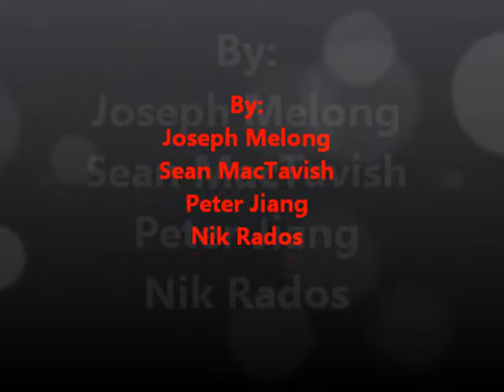Shattuck-St. Mary's Biology Class 2011 - Diffusion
Joseph Melong, Sean MacTavish, Peter Jiang and Nik Rados explain Diffusion for a class project with the help of Michael Zhao for a few explainations